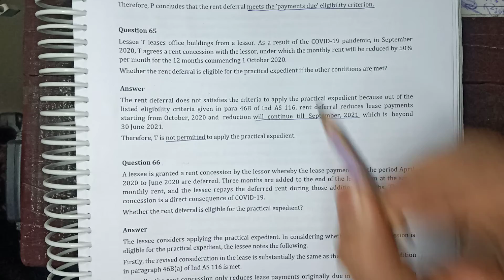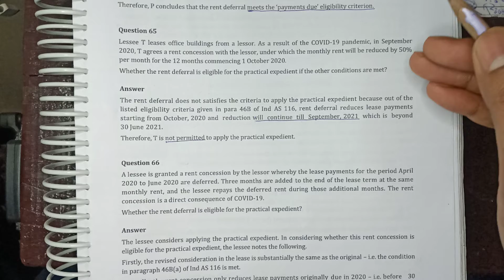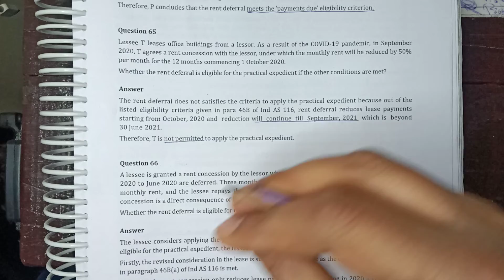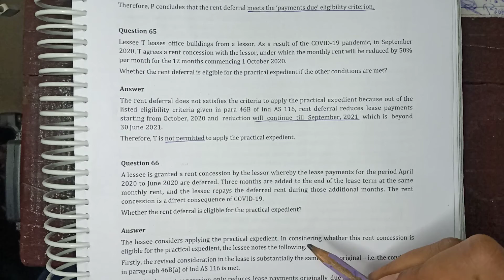Addl. Q 65